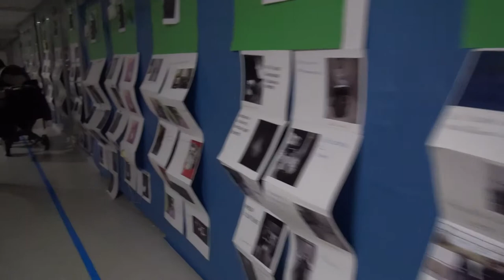Resumen del Día de la solidaridad 2019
El pasado jueves 7 de febrero celebramos nuestra ya tradicional Fiesta de la Solidaridad y la verdad es que fue una gozada de participación e implicación.